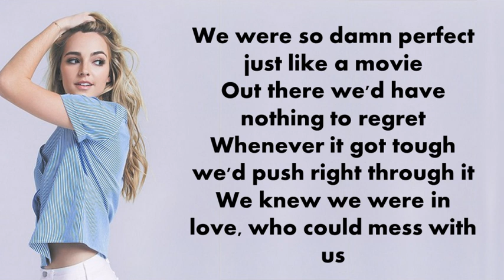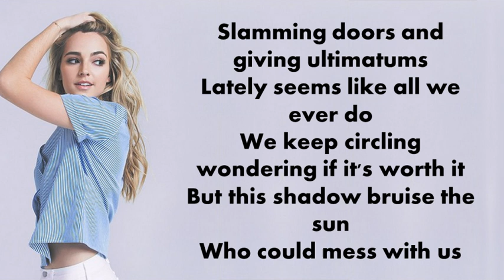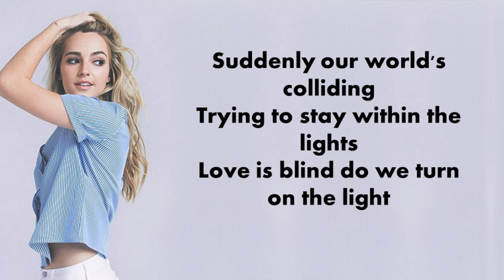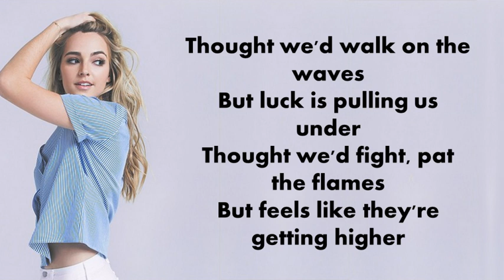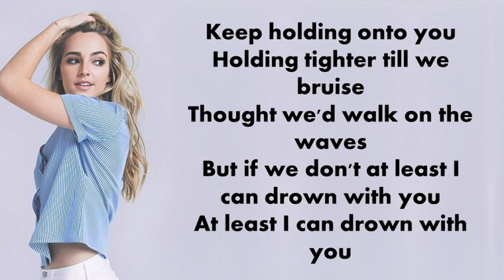Katelyn Tarver - Drown With You (lyrics)